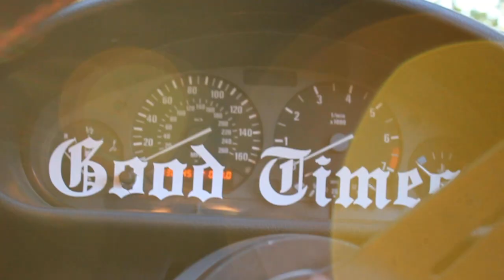Bae Sauce 2020 Recap (Music video)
So 2020 has been a pretty mad one and definitely a struggle for pretty ,much everyone, however I think I have made a pretty good situation out of a very bad one! I started my youtube channel which has grown faster than I expected! I've done more drift events this year than I have done any other year and I've still managed to spend good amount of quality time with friends and family! So please enjoy this video I have made in the style of Jojis Gimme love music video!
and here is to a better year in 2021!